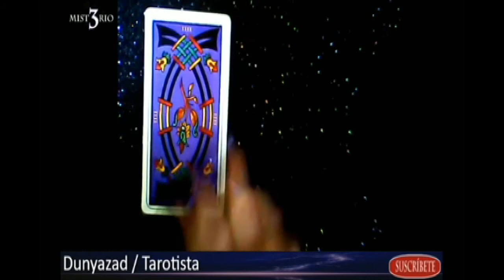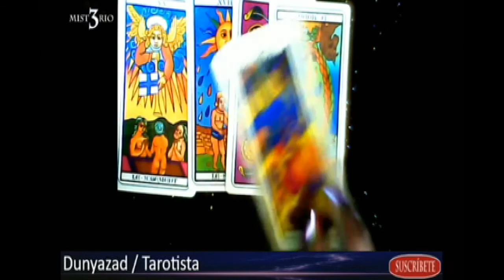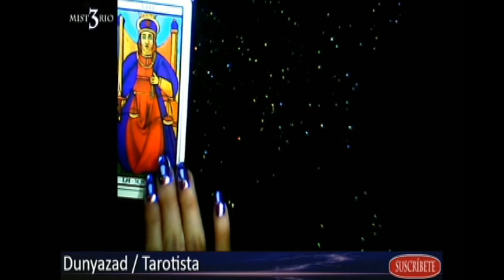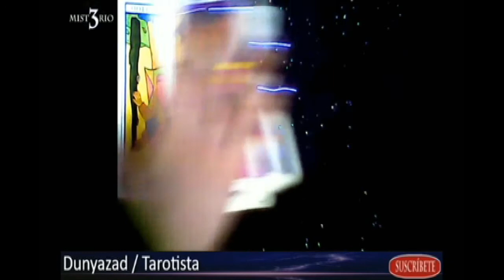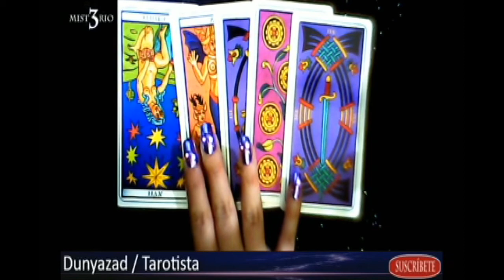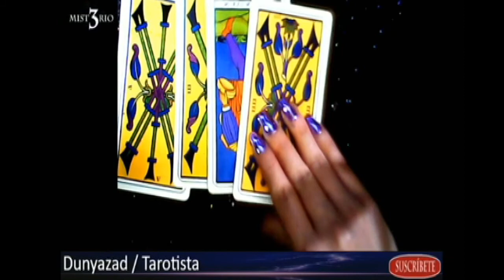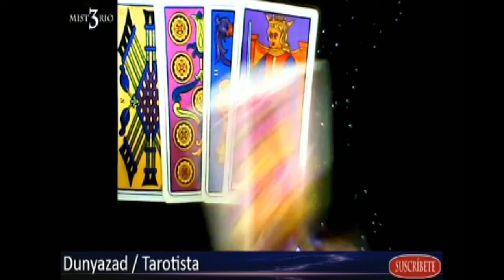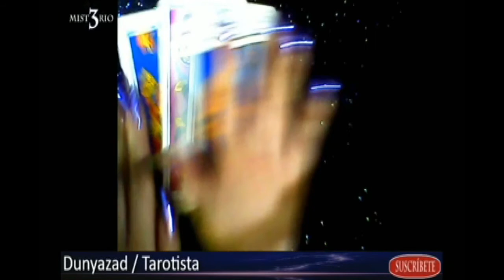Misterio 3 Predicciones: Junio 2018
Tema: Predicciones Junio 2018
Emisión: 1/06/2018 Temporada 2 Episodio 07
Abstract:  Como parte de una experimentación y con la colaboración de la tarotista Dunyazad, conocemos lo que las energías y vibraciones de inicio de mes nos deparan a través del tarot y sus visiones. Ya que hemos obtenido varias respuestas con respecto a México y el Mundo, ahora solamente nos toca observar, vivir y confirmarlo.